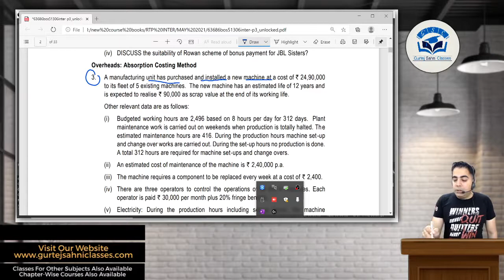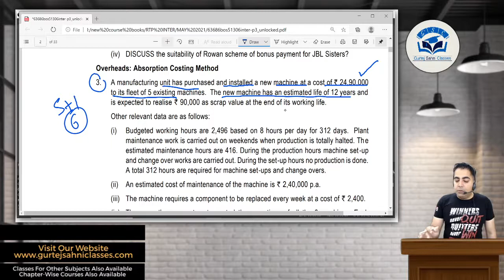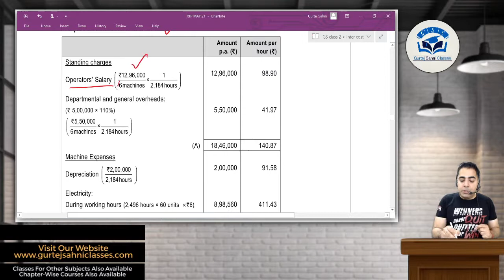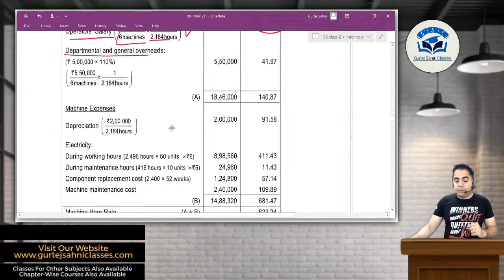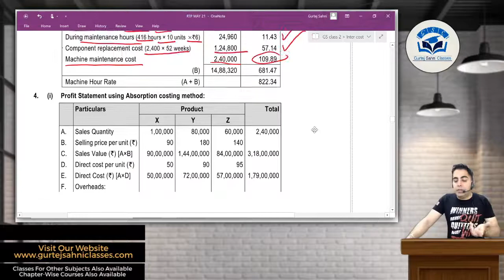CA INTER COST RTP MAY 21 PART 3 MACHINE HOUR RATE IMP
CA Gurtej Sahni Sir will discuss Question Number 3 of Cost & Management Accounting RTP MAY 2021.

or SEARCH GSC CA INTERTEST SERIES ON TELEGRAM